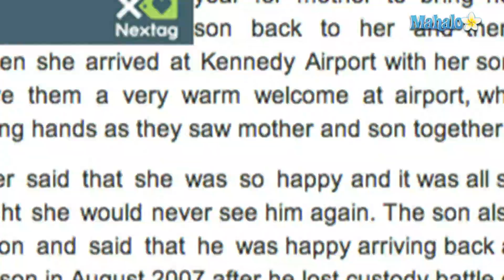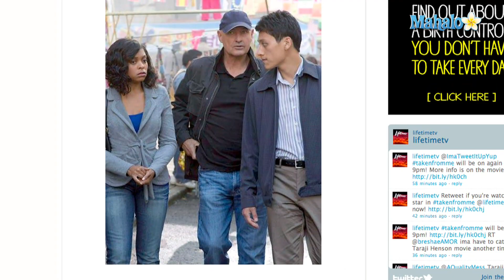Tiffany Rubin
Tiffany Rubin is New York public school teacher whose 7-year-old son Kobe Lee was abducted by her ex-boyfriend Jeffrey Salko in September, 2007. The two were sharing custody of the boy, and when facing up to six months in jail for failure to pay child support, Salko abducted the child and returned to his native South Korea.

Through Rubin's MySpace page, she received an anonymous tip from a person claiming to know exactly where her son was, and where he was going to school. With the help of the American Association for Lost Children as well as ex-CIA agent, Bazzel Baz, Rubin flew to South Korea, went into Kobe's classroom and asked the teacher if she could speak to Kobe. Rubin took him into the hallway, and disguised the child in a wig, so that they could leave the building. The immediately sought shelter at the U.S. Embassy until they could return to the U.S.

A feature television movie, produced by the Lifetime Movie Network, was released on January 31, 2011. The film entitled "Taken From Me: The Tiffany Rubin Story" chronicles the events of Rubin's story. The television production stars Terry O'Quinn, an Emmy-award winner, and Oscar nominee Taraji P. Henson as Tifanny Rubin. O'Quinn, who played John Locke in the "Lost" television series, plays Mark Miller, the director of the American Association for Lost Children Inc., the organization that assisted Rubin in her efforts to recover her son Kobe from Seoul, South Korea.

REFS